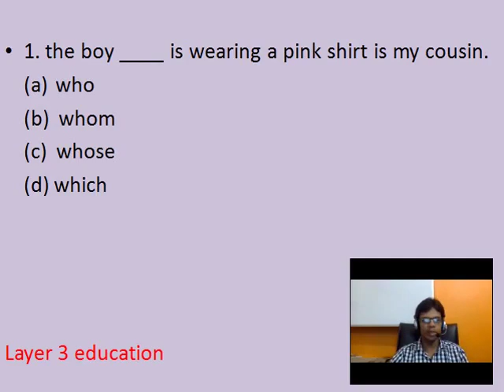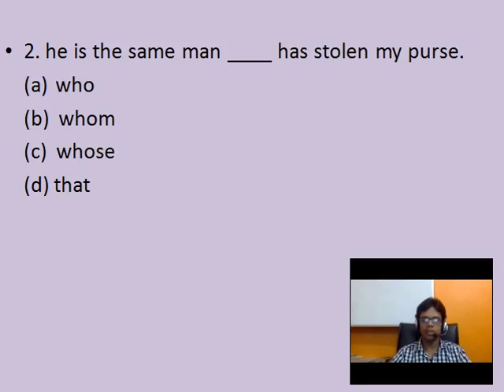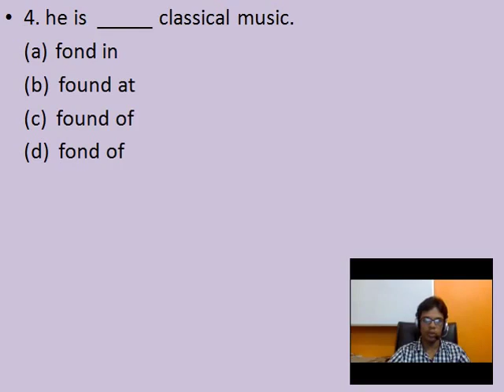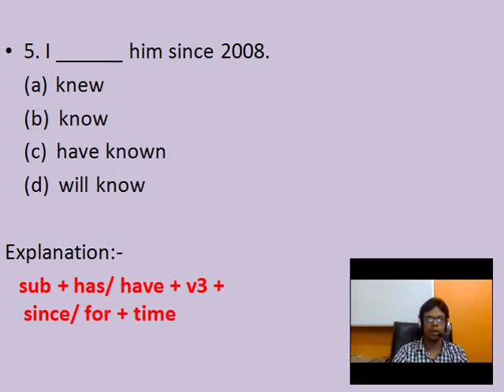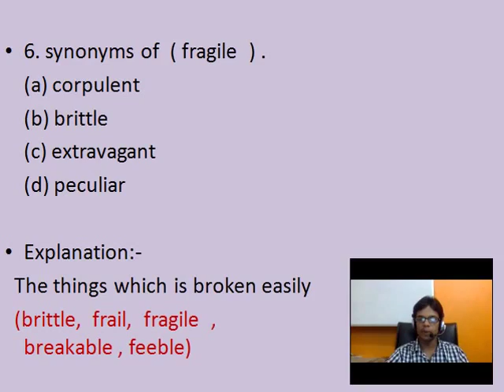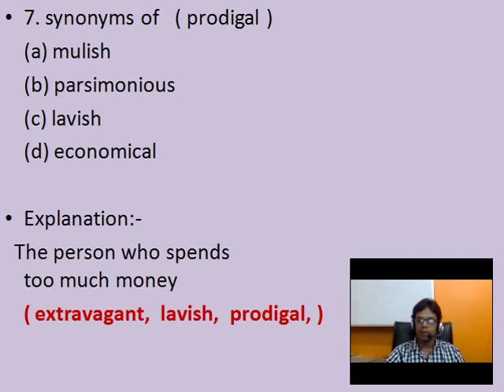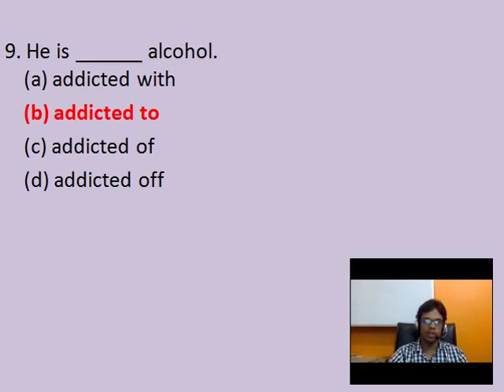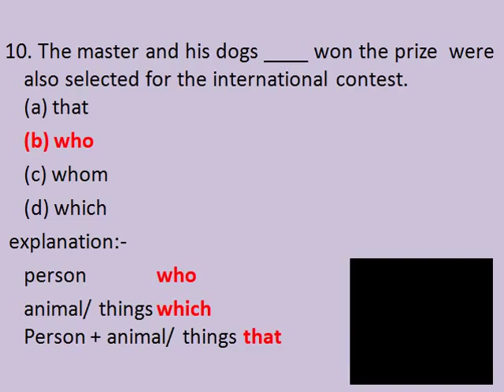MP . S.I 100 ENGLISH QUESTION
This video is very helpful for upcoming vyapam exam